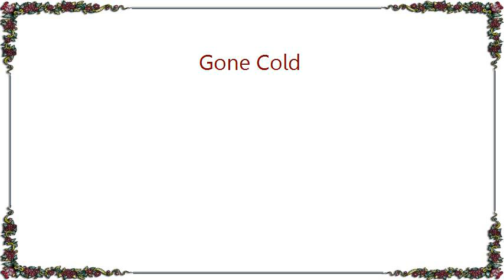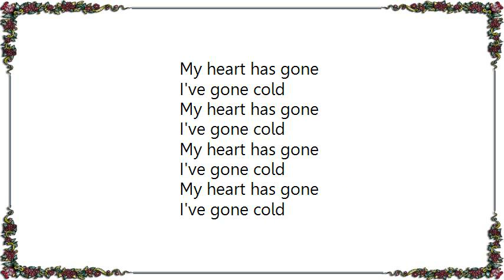Clutch - Gone Cold Lyrics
[Lyrics Clutch - Gone Cold]
Swan boats
In daisy chains
Can't seem to recall
My true given name
I see my footprints
How they come, how they go
Was that yesterday?
Or only a moment ago?

My heart has gone
I've gone cold
I've gone cold

The past gives way
To a cold winter field
The ground below
Hard as steel
Beyond the hill
A distant song
But that hill
Keeps going on and on

I've gone cold
I've gone cold

Swan boats
In daisy chains
Any given name
I see the footprints
Was that only a moment?
Or many years ago?

I've gone cold
I've gone cold

I've gone cold
I've gone cold